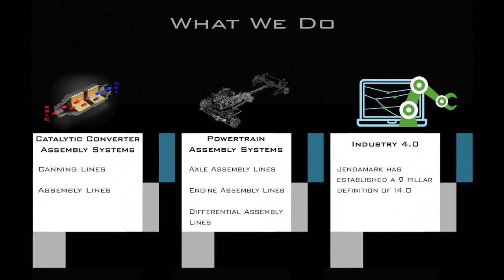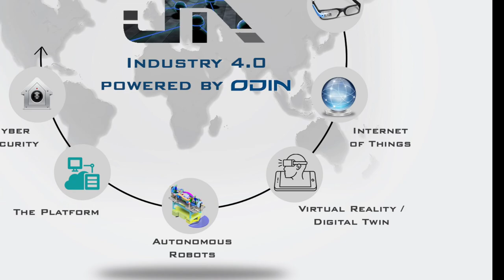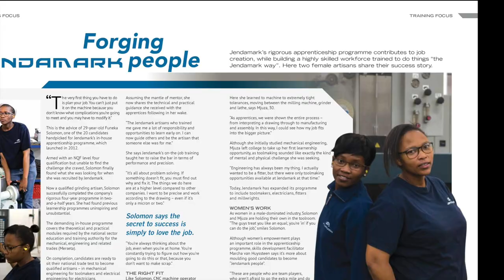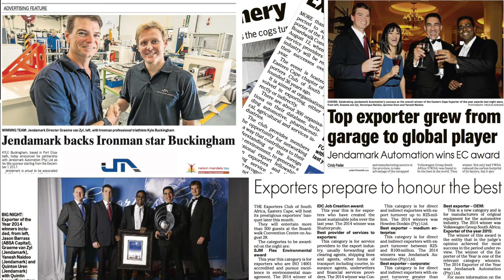Jendamark - A Brief Introduction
A brief introduction to who we are and what we do.